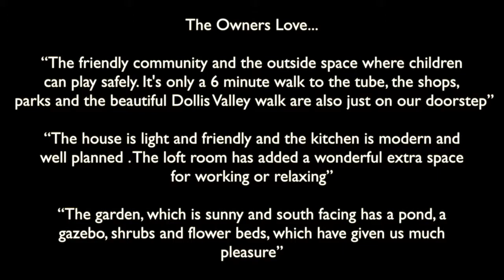Brook Meadow, N12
Brook Meadow, Woodside Park, N12
A three bedroom mid terrace family home with south facing garden, conveniently located close to Woodside Park underground station. Chain free!